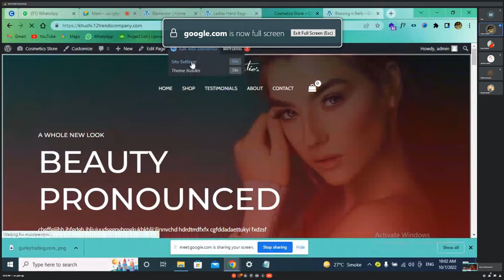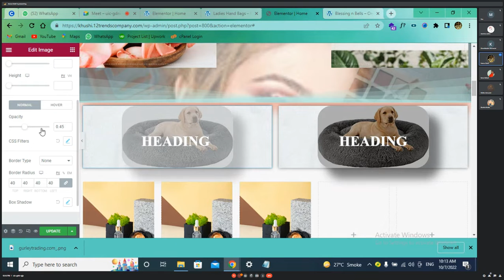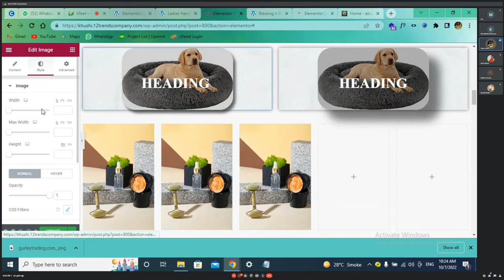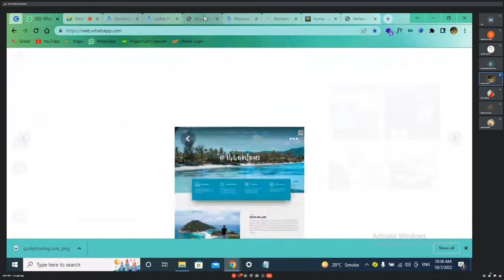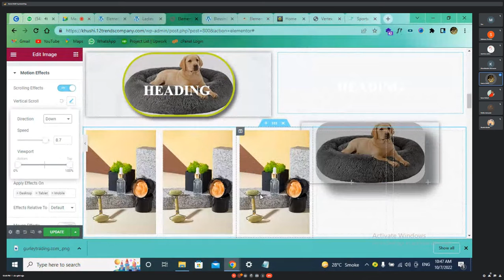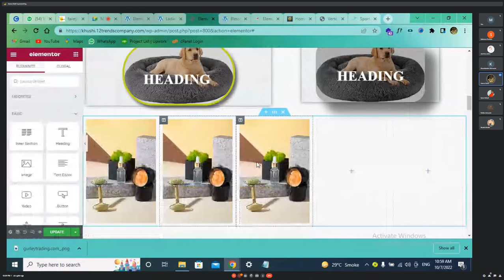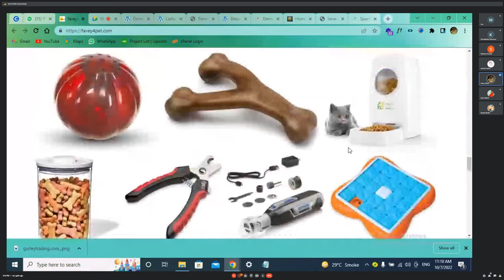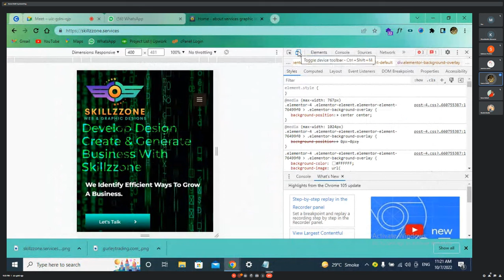advance section overview in elementor Batch 2